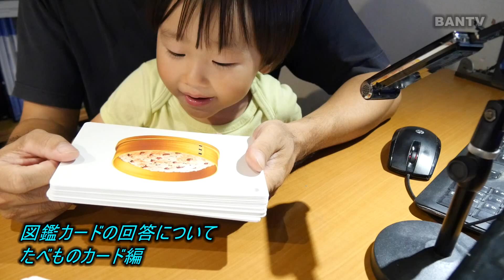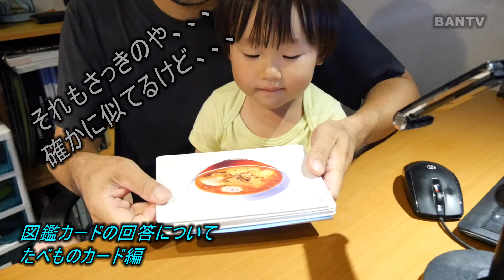【さぶちゃん２歳！】図鑑カードの回答について・たべもの編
■謝辞
・Youtubeオーディオ ライブラリ

■撮影情報
ビデオカメラ：Panasonic LUMIX GH4H
動画方式：AVCHD 60pfs FullHD 28MBps（エクスポート26MBps）

■録音情報
マイク：YAMAHA POCKETRAK C24
　　　　PCM Stereo 48KHz 16bit
        MIC SENS:LOW
        HPF : OFF
        REC LIMITER : ON
        ALC : AUTO